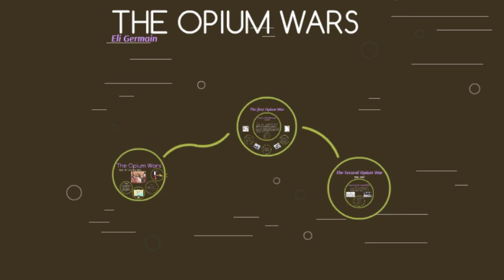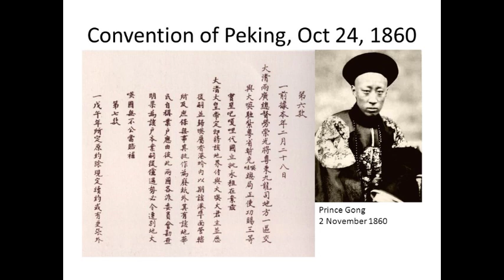The First and Second Opium War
The British Empire was the biggest drug dealer In the late 18th century, the British Empire took a hit to its economy and prestige from its loss of 13 colonies in the American Revolutionary War.  On the other side of the world, the British found themselves handing over large amounts of gold and silver to China as payment for importing silks, tea, and porcelain, Chinese goods that were much in demand in Europe.

The solution to both these setbacks was diabolical in its conception and execution.  They decided to fund the imports of Chinese goods by selling opium.  Opium was already being imported into China, but the quantities imported were to jump dramatically.  Imports of opium into China stood at 200 chests annually in 1729, to 40,000 chests in 1838.